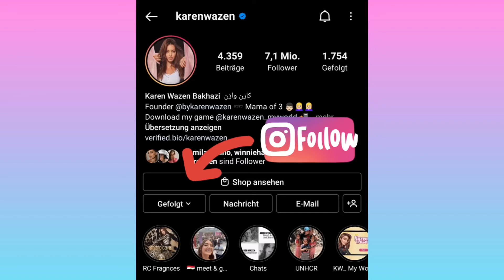Top 25 Pictures (Karen Wazen Bakhazi) 🔥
Karen Wazen Bakhazi